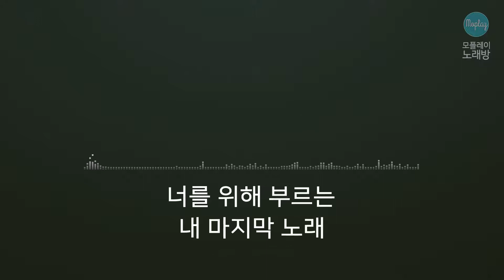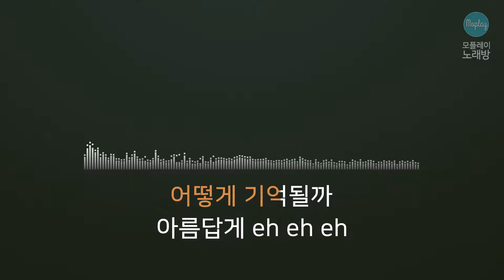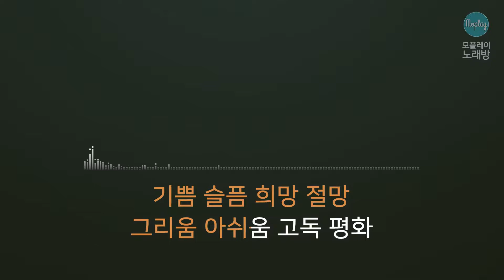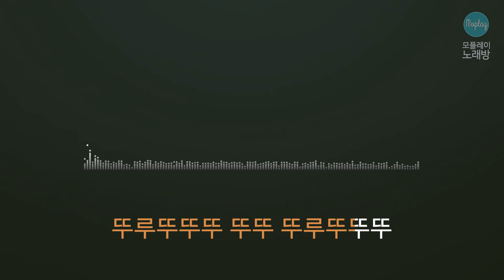[모플레이] 싸이(PSY) - 마지막 장면 (Feat. 이성경)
싸이(PSY) - 마지막 장면 (Feat. 이성경)

작사 B.I, PSY
작곡 유건형, 김도현, PSY